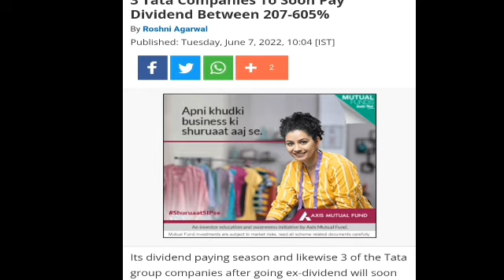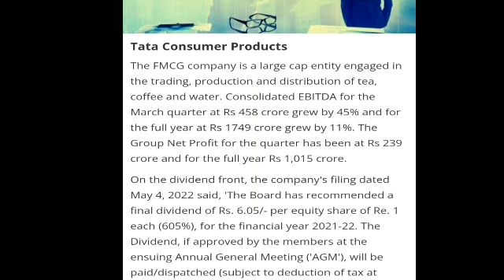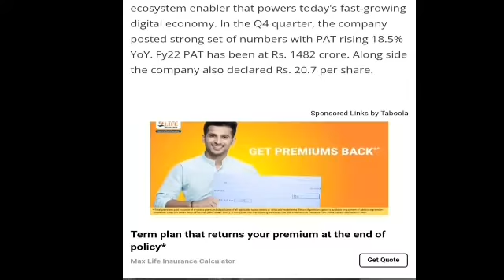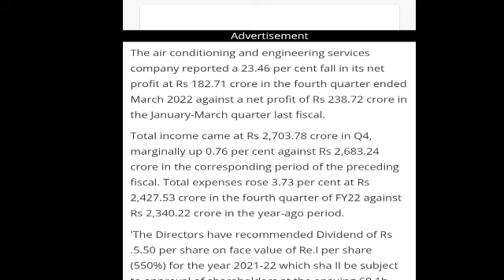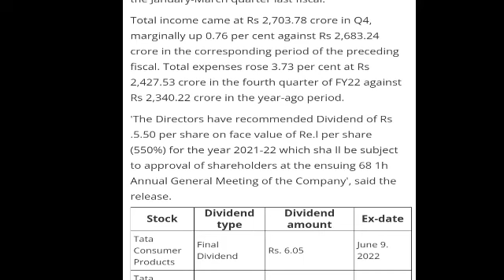Tata Group के ये 03 Shares जो मालामाल कर देने वाले हैं || आँखे बाहर आ जायेंगी जानकर